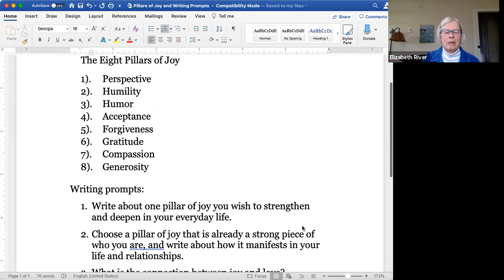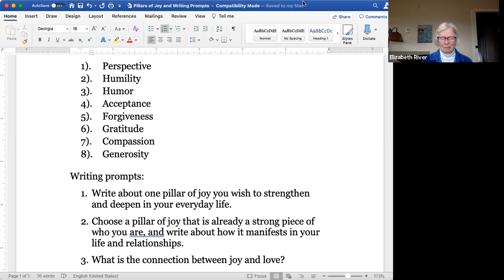01.22.21 Contemplative Practice - Elizabeth River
A weekly presentation of varied spiritual practices offered by the Community Congregational Church (UCC) in Tiburon, California.